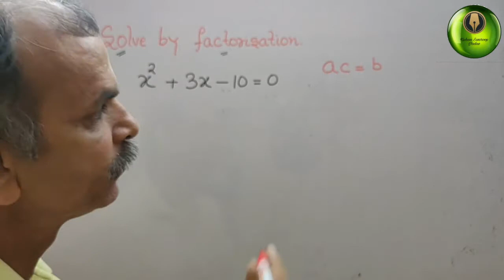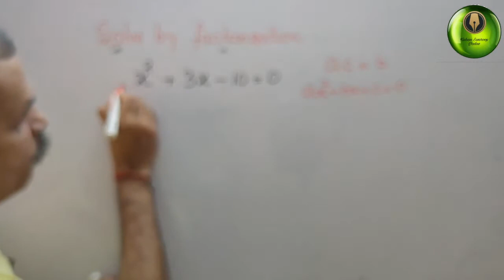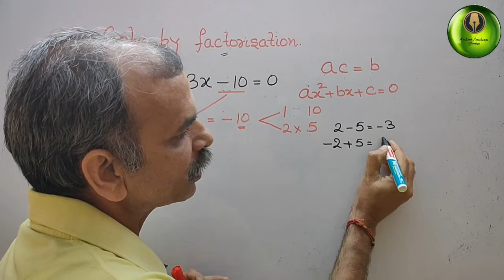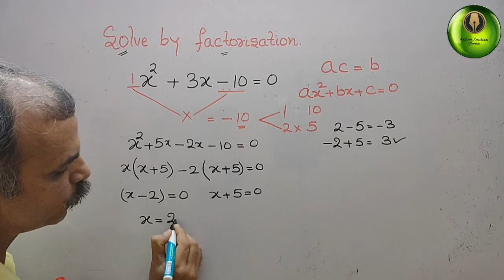Solve by factorisation: x^2 + 3x - 10 = 0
1. Quadratics 1A Q 1 (a)